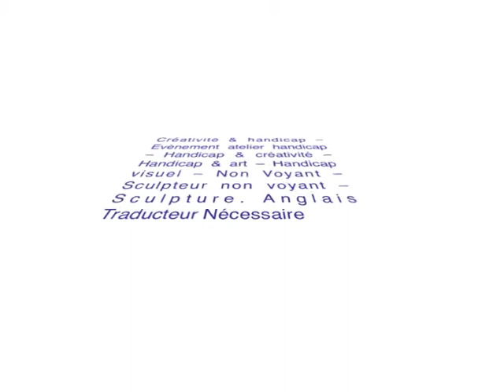Atelier Sculpture Non Voyant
Ce sculpteur est non-voyante et fait partager son expérience sensorielle de la sculpture sur terre. Un questionnement sur le regard et la perception -- qu'est ce que voir? Une réflexion sur la pratique artistique comme outil d'ouverture et de sensibilisation, un voyage à travers les sens, une ode à la relation. Qu'avons-nous à apprendre des non voyants!? Que savons-nous du monde des aveugles ?

Thèmes : Créativité & handicap -- Evènement atelier handicap -- Handicap & créativité -- Handicap & art -- Handicap visuel -- Non Voyant -- Sculpteur non voyant -- Sculpture. Anglais Traducteur Nécessaire